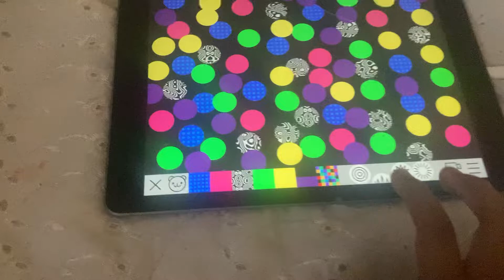making a bubl draw glitch